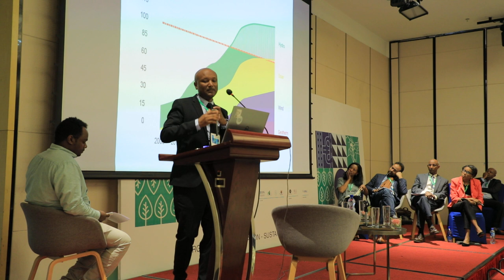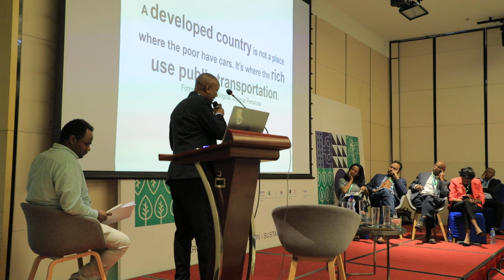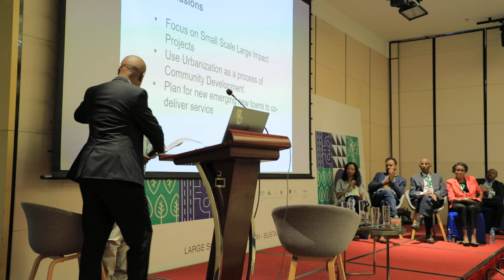Architect Bisrat Woldeyessus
Architect Bisrat Kiflu Woldeyessus - ETHIOPIA 2050